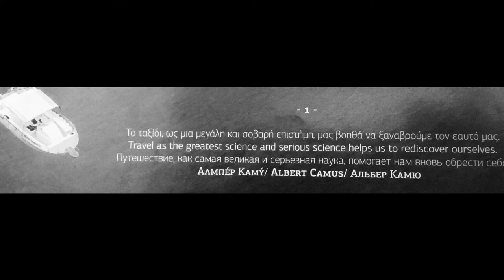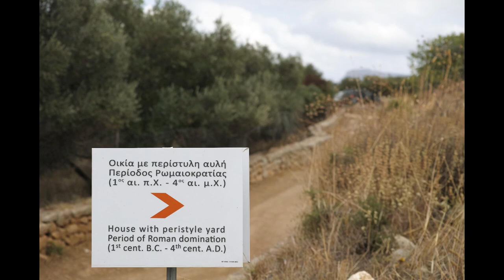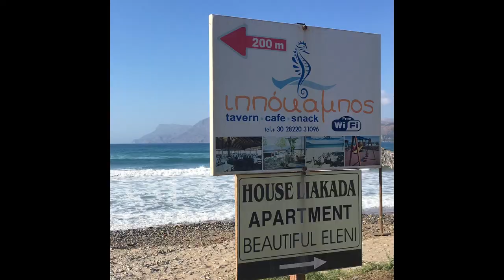Греция Крит 21 день самостоятельно влог с Фовеонычем день первый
Греция -рай для фотографа! Крит -самое загадочное место и Родина многих мифов ! Фовеоныч попробует развеять мифы о пейзажной фотографии в этом цикле. 21 день сам на машине с фотоаппаратом Sigma dp3m Foveon и GoPro- рецепт успеха  . В первый день -прилёт и дорога к первому месту дислокации! Что он увидел в прошлый раз и где ему удалось снять пейзажи.
Путешествие на остров Крит самостоятельно
Влог с фовеонычем
Рекомендации как снимать и что взять с собой и что нет от Фовеоныча!